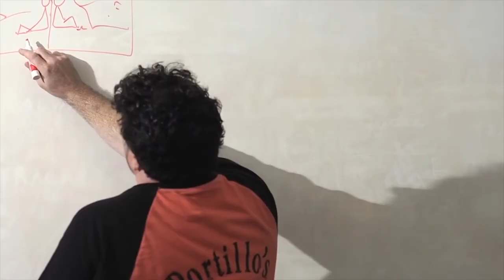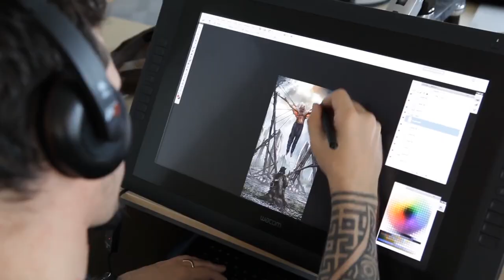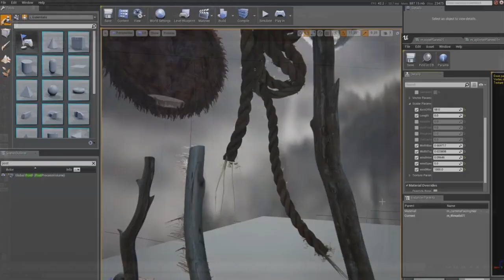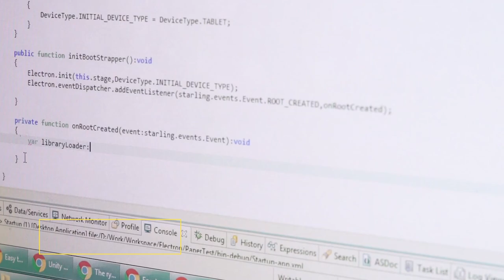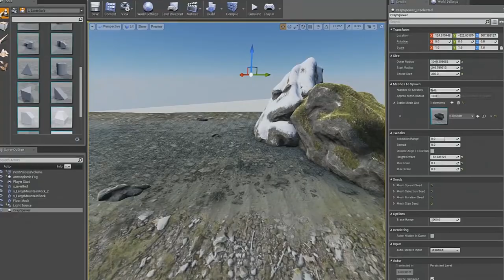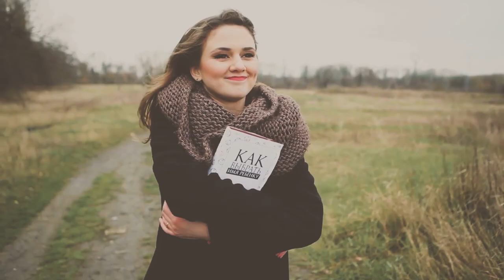КАК ДЕЛАЮТ КОМПЬЮТЕРНЫЕ ИГРЫ (1 часть) // От идеи до Зрителя №6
🎮 Давайте вместе заглянем в мир видео игр и узнаем, что же там творится на самом деле.

💬 ДОПОЛНИТЕЛЬНАЯ ИНФОРМАЦИЯ:
В этом видео я расскажу, как создаются видео игры на приставки и ПК: как пишется сценарий, строится игровой процесс; в общем затронем все этапы создания игр от и до. Надеюсь это вдохновит кого-то и подскажет, как сделать игру самому.

Конечно разработка игр - это непростое дело, но для людей, которые стараются нет ничего невозможного.

Для примера я взял игры студии "Ubisoft", "Double Fine", "Ninja Theory", "Insomniac Games", "Naughty Dogs", такие как "Ratchet & Clank", "Devil May Cry", "HellBlade Senua's Secrifice", "Broken Age", "Uncharted 4", "Overwatch", "Assassin's Creed"

"От Идеи до Зрителя" - это рубрика о закулисной работе творческих людей. В ней вы узнаете, как на самом деле работают создатели кино, мультфильмов, видео игр и не только.

🗝️В ВИДЕО ТАКЖЕ РЕЧЬ ИДЁТ О:
Категории: За Кулисами Творчества, Игровая индустрия, геймплей на русском, рабочий процесс, лучшие игры для пк, ассасин крид, сделай сам, как создать игру, как делают игры, создание игр, как делают компьютерные игры, как создают игры, как создаются игры, igromania; devil may cry 5; как делать игры; hellblade senua's sacrifice; игры на ПК; подкаст; Коридоры Воображения; gameplay.

Дата выхода в эфир: 13 окт. 2017 г.